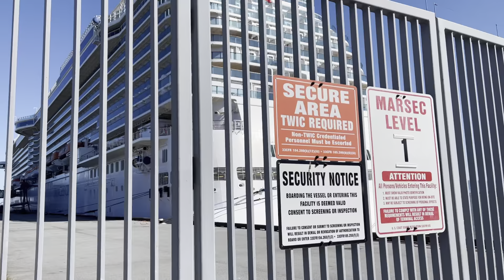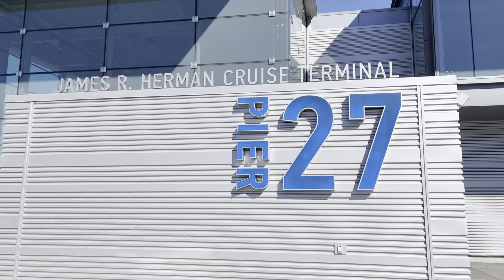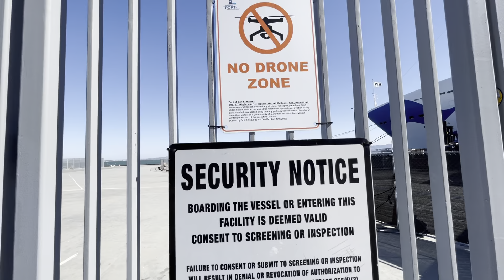MAJESTIC PRINCESS. Long time no see. Monday. Pier 27. October 11, 2021. San Francisco, CA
I rode my electric scooter to the waterfront and was suprised to see this huge cruise ship. I haven't seen one here since February 2020. MAJESTIC PRINCESS. Monday. Pier 27. October 11, 2021. San Francisco, CA